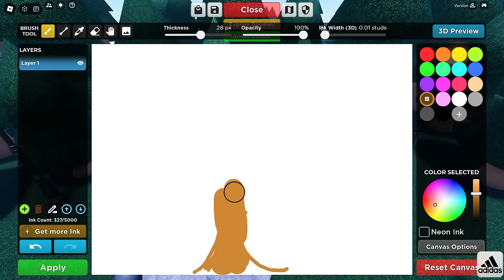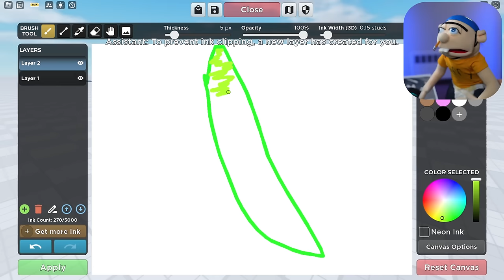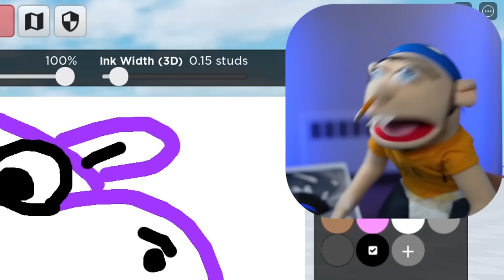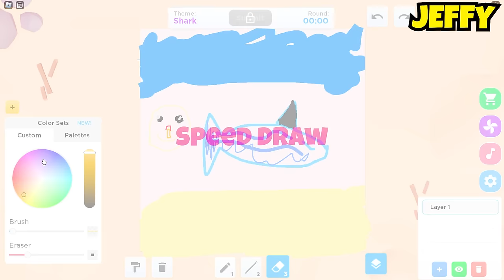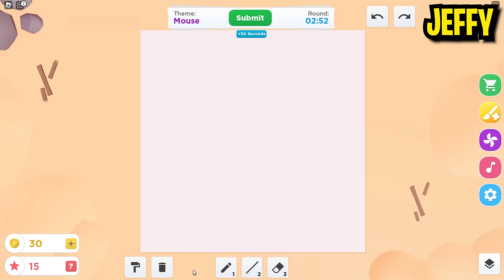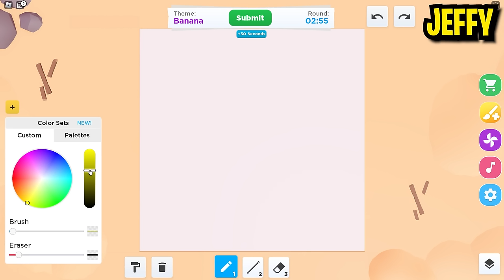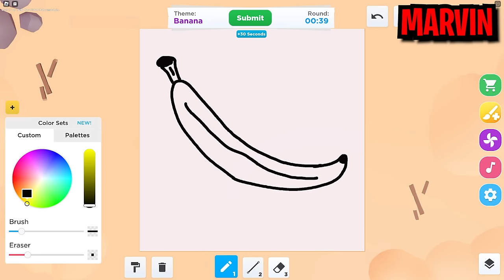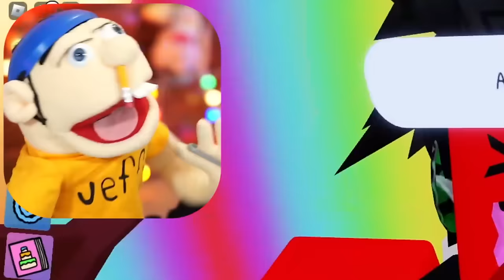Roblox, But You Become What You DRAW!